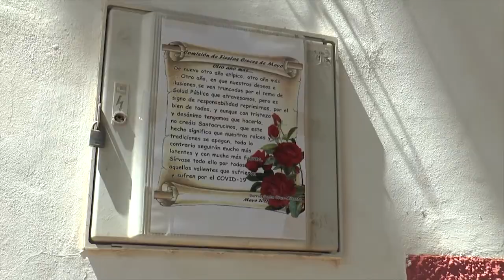Alicante Actualidad - 5 de mayo de 2021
En el programa de hoy hablamos sobre los recortes de derechos fundamentales que ha supuesto el Estado de Alarma y de las herramientas con las que cuenta la Generalitat Valenciana para imponer restricciones a partir del 9 de mayo, con una entrevista a:
- Victoria Rodríguez Blanco, profesora de Ciencias Políticas de la UMH

Además, en el programa de hoy hablamos con:
- Pedro Nuño de la Rosa, Periodista
- Sergio Puerto, coordinador del PP en el Medio Vinalopó